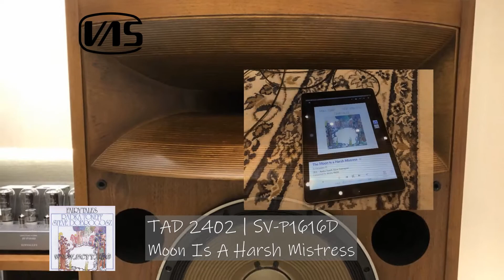Moon Is A Harsh Mistress | TAD 2402 | SV-P1616D